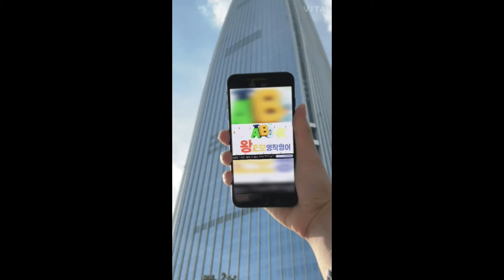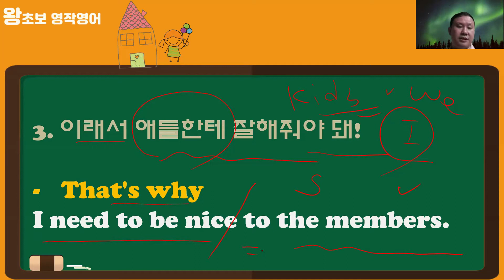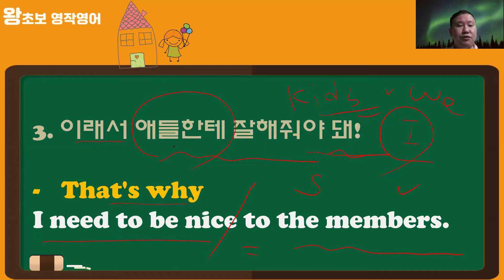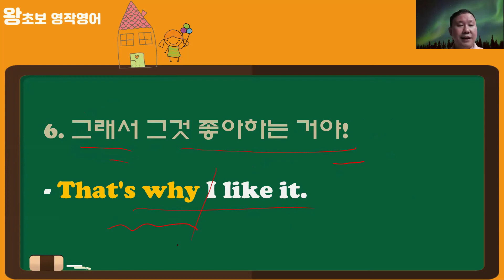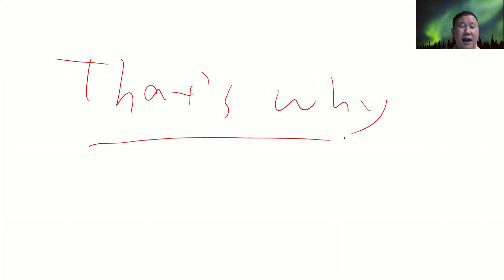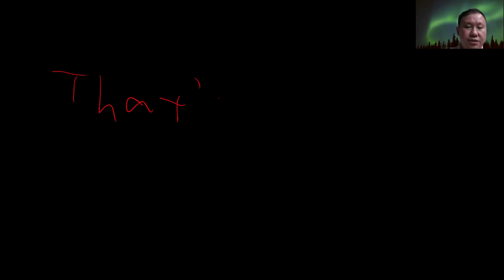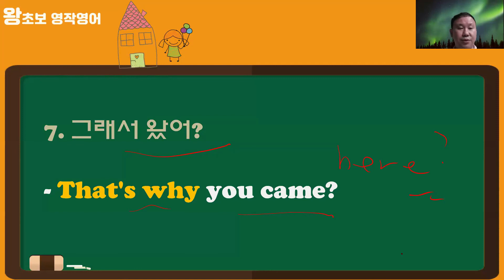60일 기적의 영작 영어 24강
매일 영작 5문장 하기!